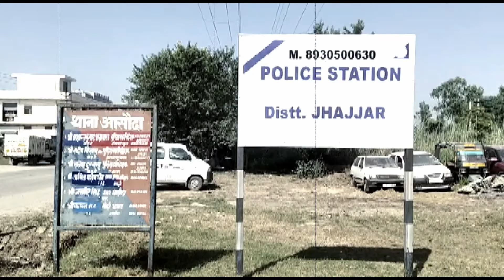नहीं थम रही यूरिया की कालाबाजारी, बहादुरगढ़ में पकड़ी गई 60 बैग से भरी पिकअप